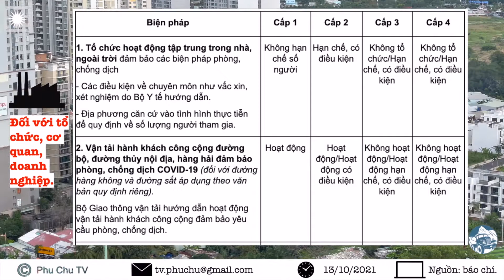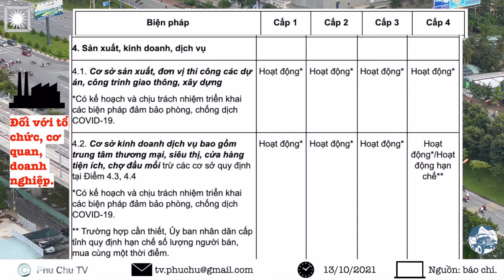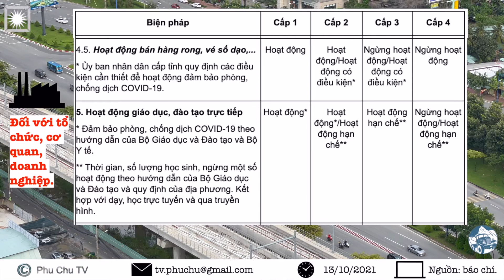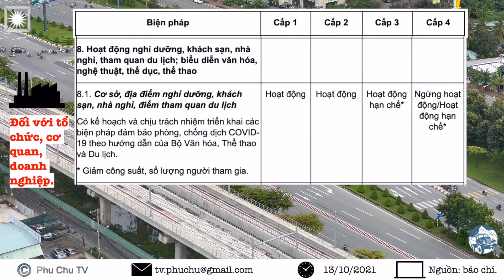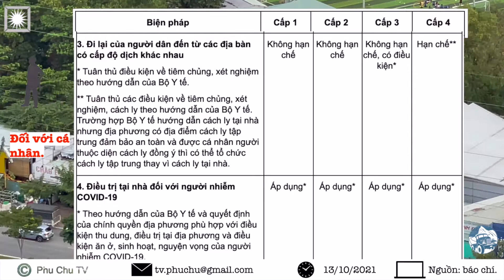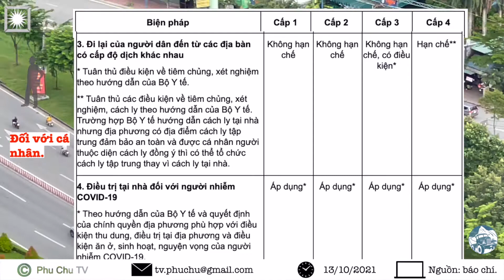🔴Cả nước phòng chống dịch bệnh Covid-19 theo Nghị quyết 128. Ngưng áp dụng các Chỉ thị 15, 16, 19.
Việt Nam sẽ phòng chống dịch bệnh Covid-19 theo Nghi quyết 128 được Chính phủ ban hành vào ngày 11/10/2021. Ngưng áp dụng các Chỉ thị 15, 16, 19. Cụ thể nghị quyết 128 có những nội dung như thế nào? Các cấp độ dịch 1, 2, 3, 4 là như thế nào?